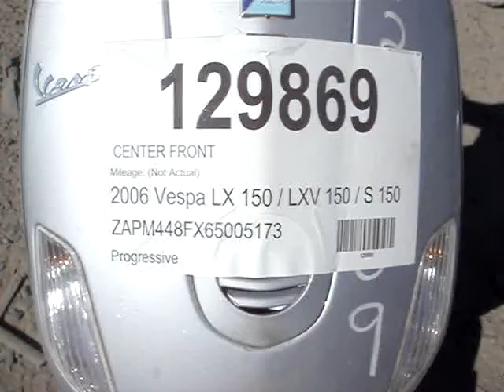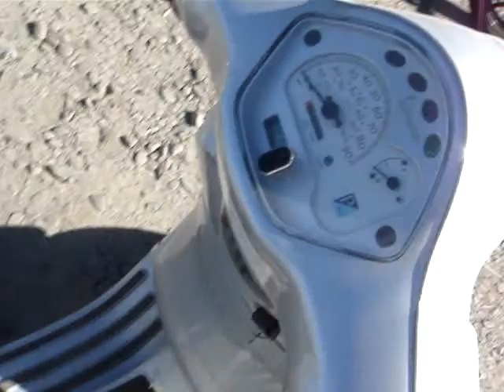129869 2006 Vespa LX150